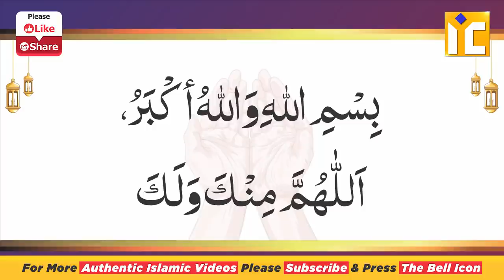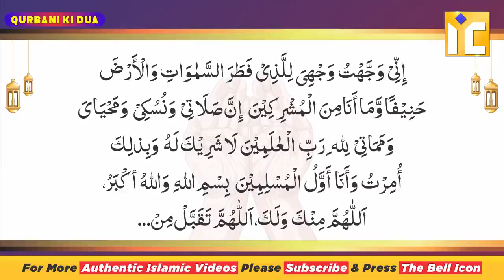Qurbani Ki Dua | Qurbani Karne Ki Dua | Janwar Ko Zibah Karne Ki Dua | Shaikh Kifayatullah Sanabili